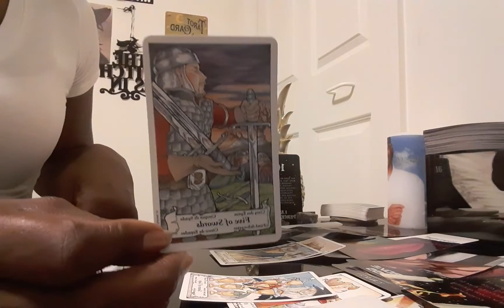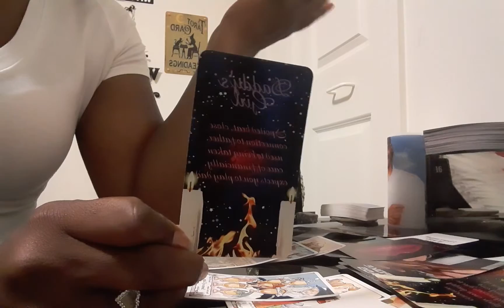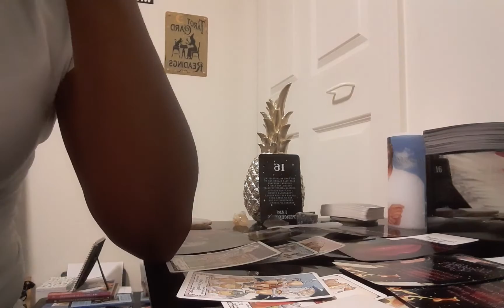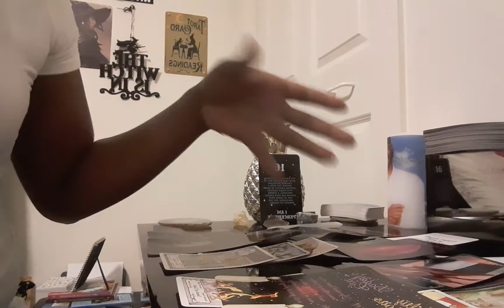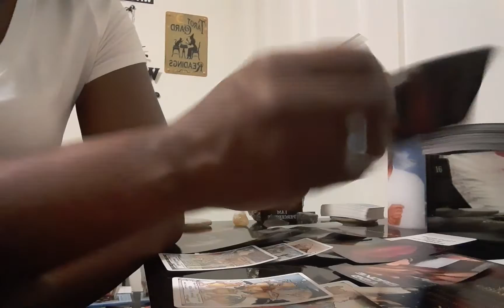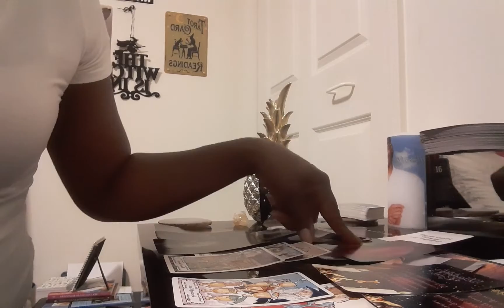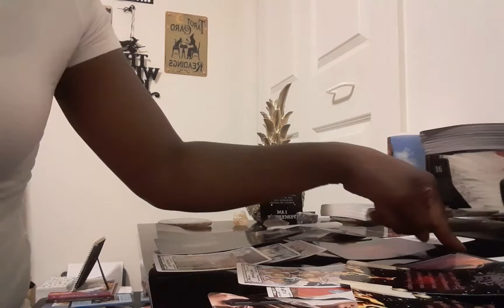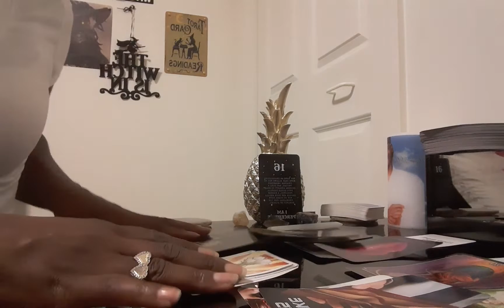After Dark🌃Reading Pt2(DF🔥 vs DM🔥)DF protected from the 5D⚠️😬 DM🤕contract with the karmic is over